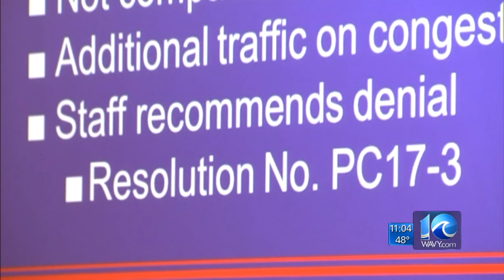Dozens in York County speak out on proposal to build subdivision on rural lot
The matter will be discussed by the county’s board of supervisors in May.